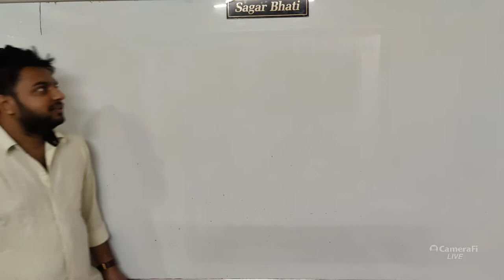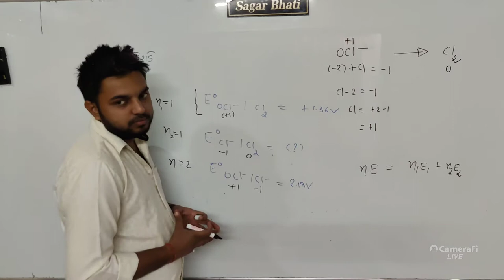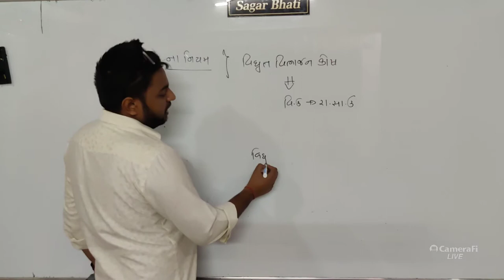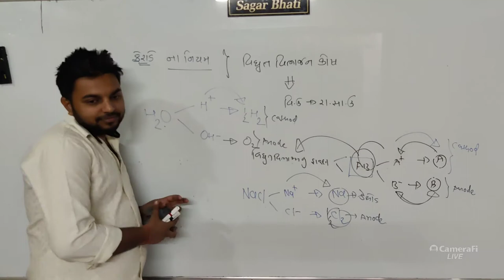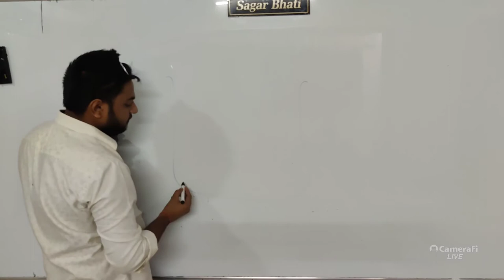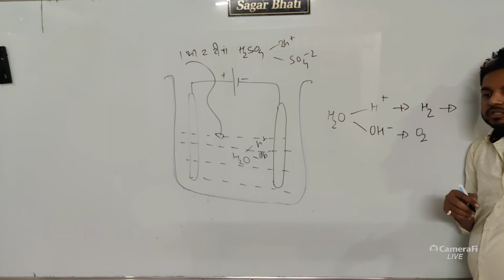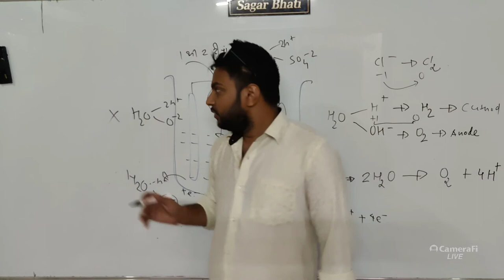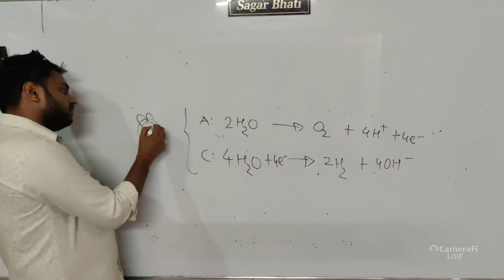ELECTRO CHEMISTRY I ELECTROLYSIS I 1 l Skip first 1min 40 second